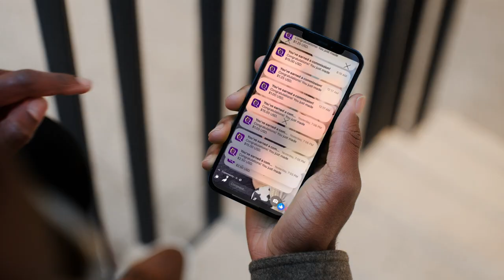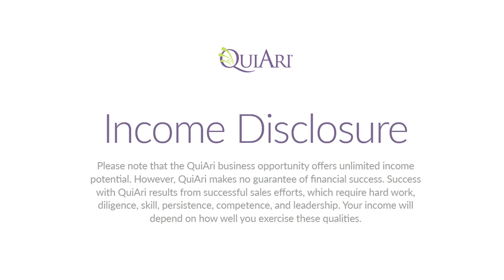Get Paid In 5 Minutes!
Discover these website & video!

Have you heard about this Amazing New Global Company!

Register now! It’s Free to join!

FREE personalized self-replicating website translated in multiple languages. This makes it easy to share your link with Prospects and Customers all around the world.

Then you will have access to amazing videos, & many more documents/info! So register for Free now asap here: